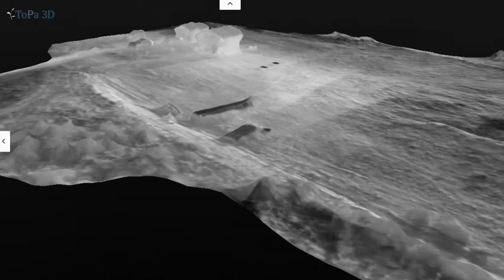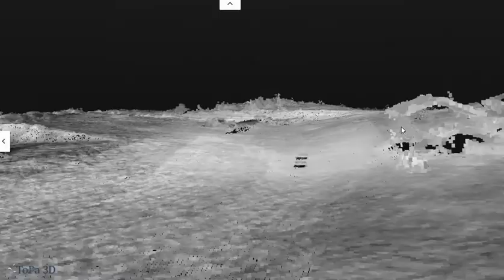ToPa 3D - Pix4d Thermal 3D Models and Orthomosaics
Creating 3D models or orthomosaics can be accomplished from a drone with a FLIR thermal camera. In this video, ToPa 3D demonstrates this capability from our recent certification class with the Infrared Training Center. ToPa 3D remote pilots are sUAS Thermography Level 1 Certified.